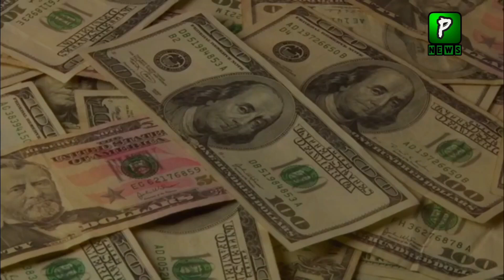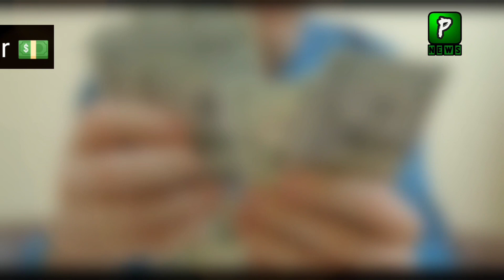Dollar and Euro Rate Today, Financial Planning| 20 April 2022 | Pakistan Financial Planning